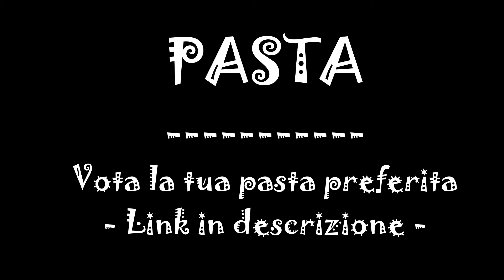PASTA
Vota la tua pasta preferita tra:
  1. AGLIO, OLIO & PEPERONCINO
  2. AMATRICIANA
  3. CACIO & PEPE
  4. PESTO
  5. NORMA
  6. VONGOLE
  7. CARBONARA
  8. POMODORO
  9. ARRABBIATA

Le immagini sono prese da Google Images.
Sondaggio creato con Google Forms. (Voto anonimo)